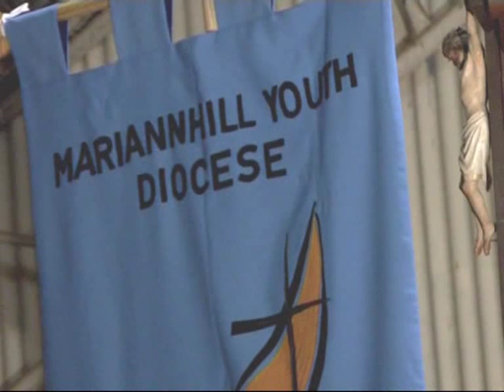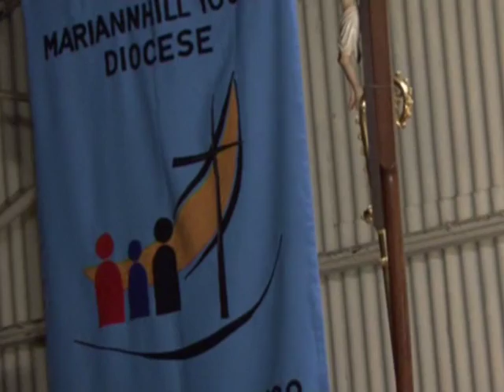Mariannhill Diocese Youth Pilgrimage - 2011 Launch of Const., Flag and Uniform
Just relax and enjoy the Sermon rendered by Bishop T Khumalo, the music lled by Fr Ernest Ray Mkhize and the Launch of Youth Constitution, Flag and Uniform.